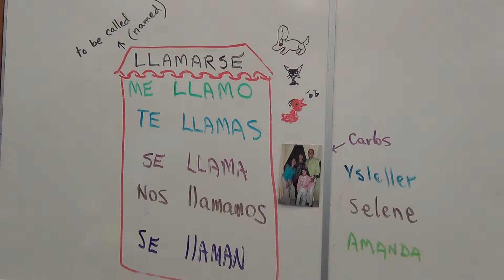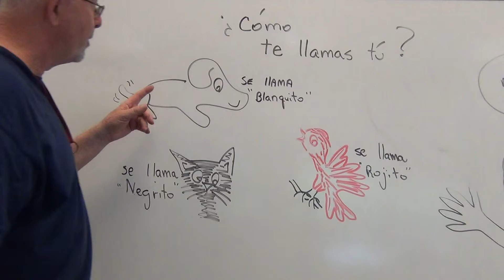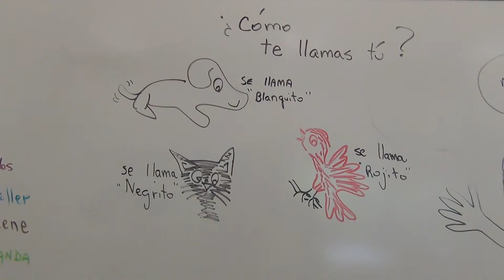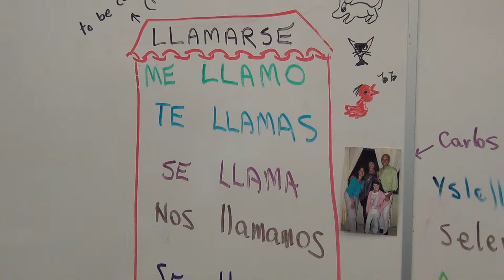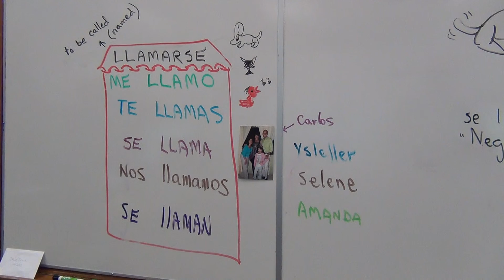A basic lesson, LLAMARSE; COMO SE LLAMA ?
We work with "LLAMARSE"  for naming people and things
and ..Can you sing the song? prepare a picture poster and present
a your song  by September 18. (for mid level 2 and challenge students)